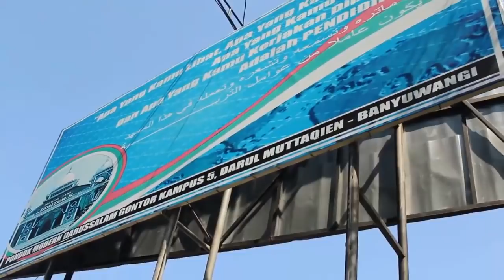GONTOR 5 BANYUWANGI 2017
pesantren modern gontor 5 banyuwangi,jawa timur